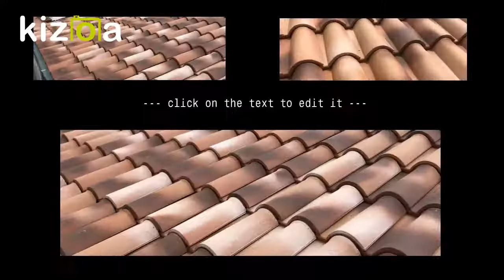ROOF TILES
BEST ROOF TILES IN UAE